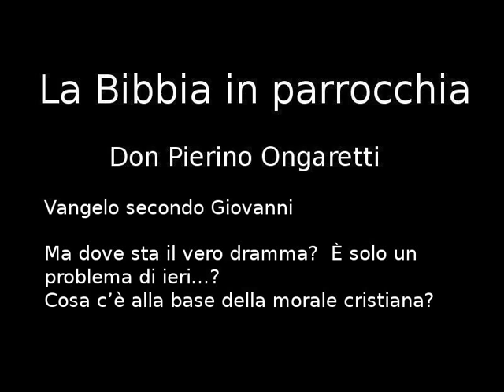Vangelo secondo Giovanni (F3) - Ma dove sta il vero dramma? È solo un problema di ieri...?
Ma dove sta il vero dramma?  È solo un problema di ieri...?
Cosa c'è alla base della morale cristiana?